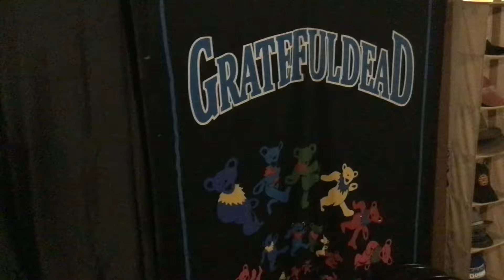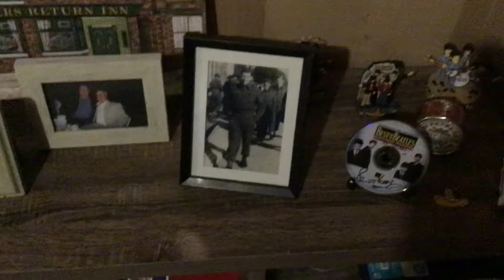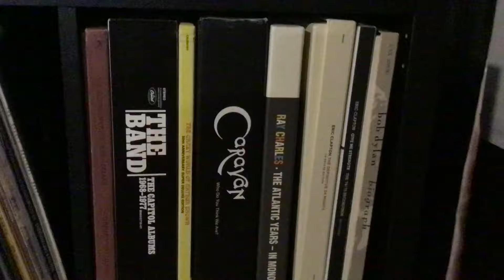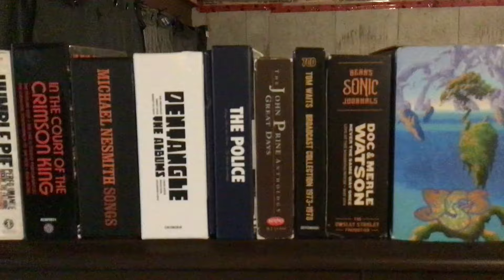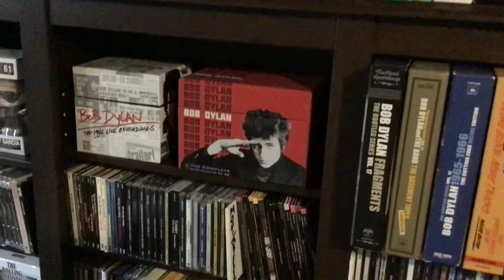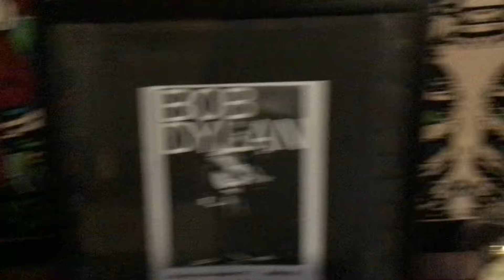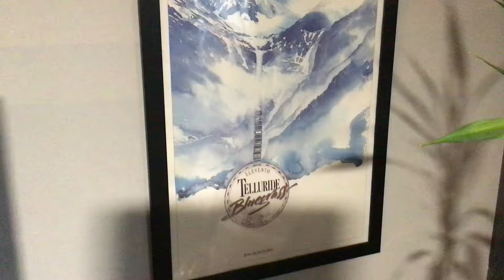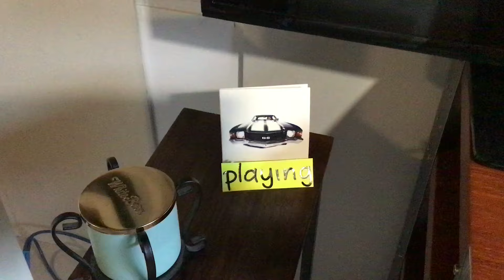THE OFFICIAL AUTHORIZED TOUR OF THE NEW BASEMENT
Well here is the finished product..My new basement music room.Created from an unfinished basement to a serviceable, cozy space for approximately $300.00 using a bit of drywall, curtains and odds and ends.